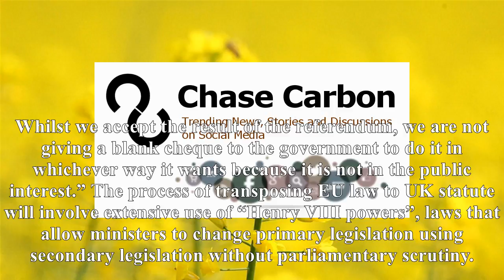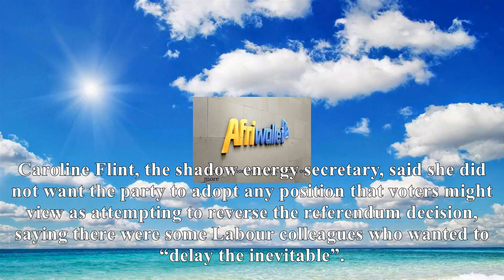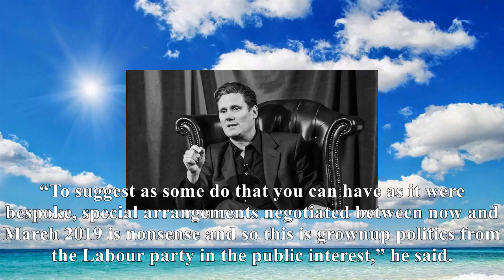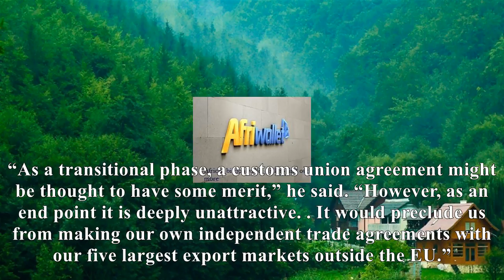[News]Keir starmer: labour won't give pm 'blank cheque' over brexit vote